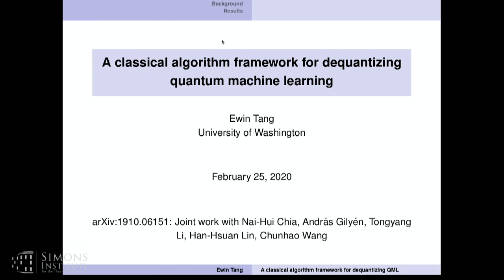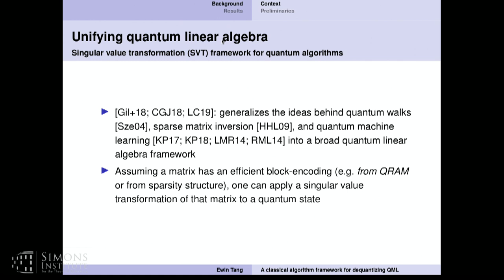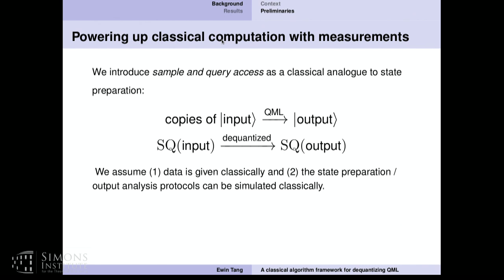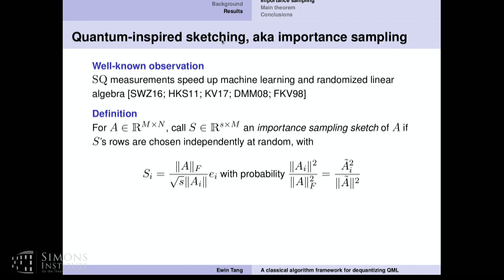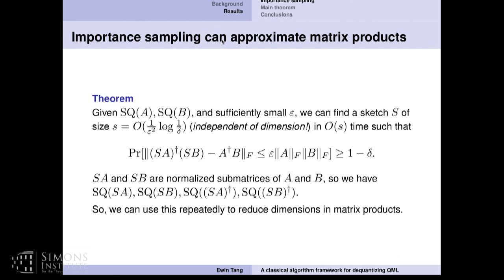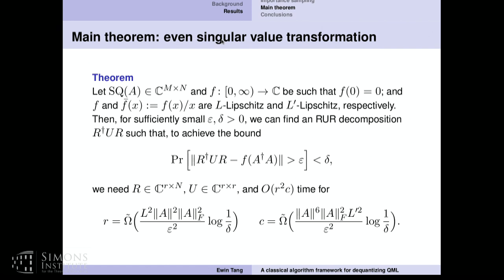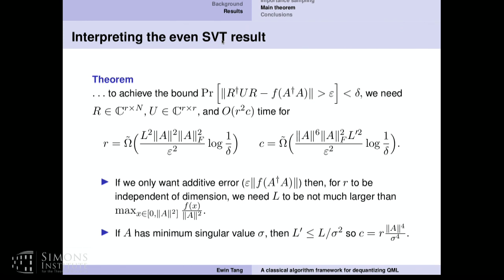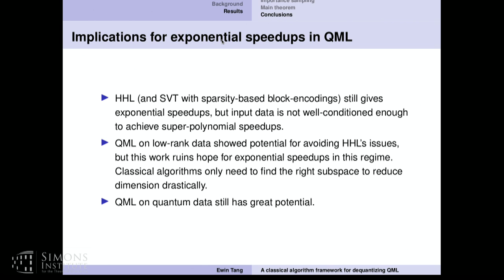A Classical Algorithm Framework for Dequantizing Quantum Machine Learning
Ewin Tang (University of Washington)
Quantum Algorithms